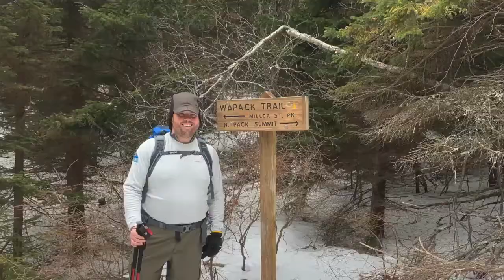MENTOR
Jonas Cain is a Positivity Coach, Learning Experience Designer, and Facilitator of Fascination.

Through his education company, Hashtag Positivity, he helps emerging leaders and their influencers initiate and manage positive change for individual, team, and organizational growth.

Take the next step in your growth and development to gain a positive mindset, develop clarity of purpose, and foster high-value relationships.

Schedule a free consultation today